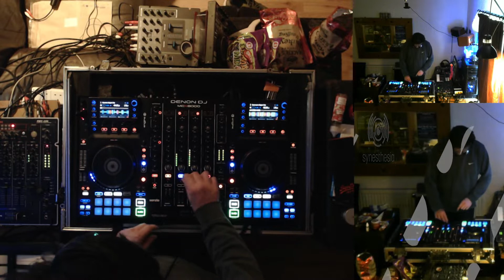2022 Jump Up Mini Mix April Dj Roonski DnB